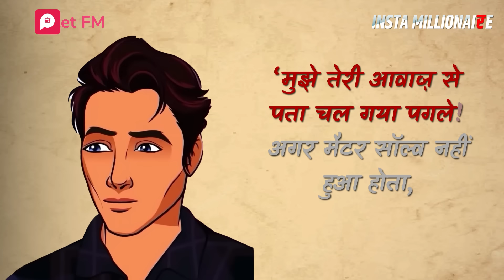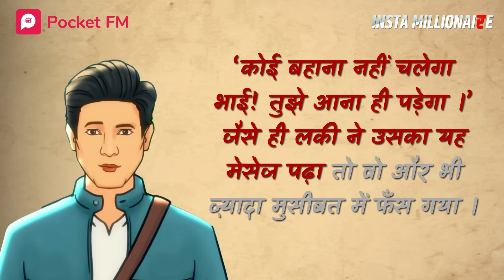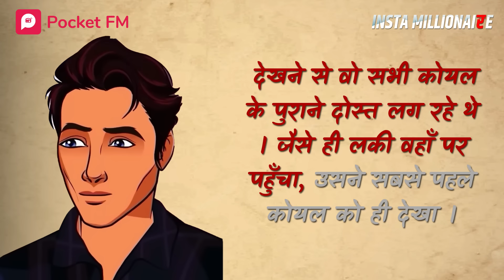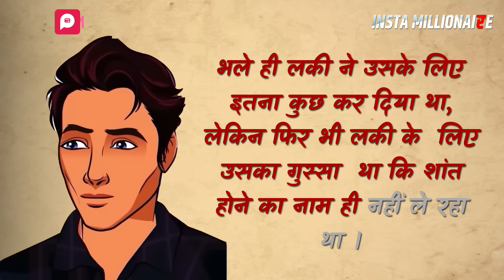Insta Millionaire Episode 11 | Lucky Ki Pakki Dosti | Kaun Hai Lucky? Full Episodes on Pocket FM App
Insta Millionaire Episode 11. Lucky Ki Pakki Dosti Ka Test. Kya Lucky Hoga Pass? Kya Hai Lucky Ki Kahani? Jaan ne ke liye suniye Insta Millionaire sirf Pocket FM app par.

✅ India's No.1 Audio App. Listen to Audioseries